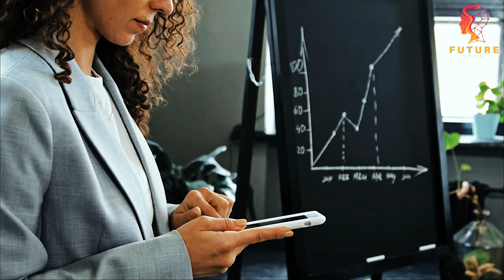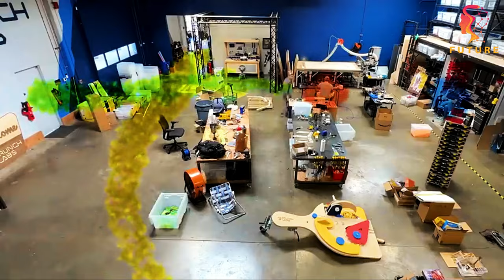I Survived Being Chased By A Police Sniffing Dog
Join us on an electrifying journey into the world of scent trailing dogs as we explore the remarkable talents of Bloodhounds and German Shepherds.